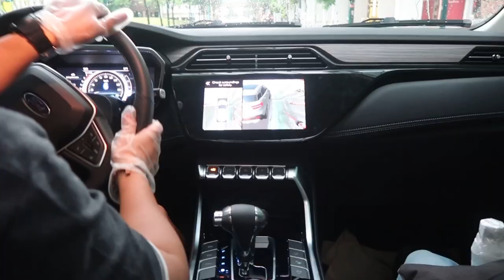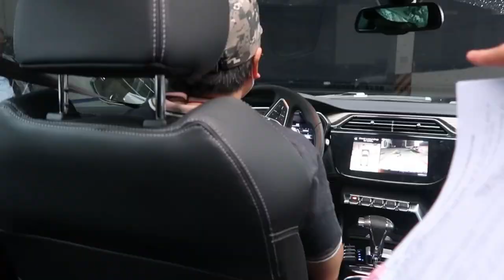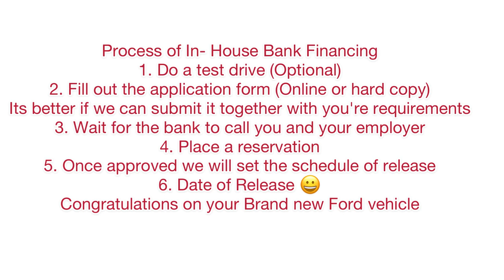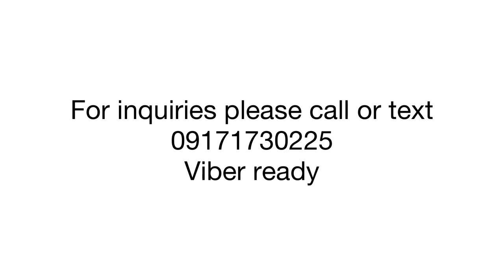How to process In-house bank financing during pandemic? + Test drive of client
Dahil sa marami po ang nagtatanong ano ba ang process ng In-house financing during pandemic?

2021 Ford Territory 1.5L Ecoboost Titanium + AT
Php 1,299,000

2021 Ford Territory 1.5L Ecoboost Trend AT
Php 1,179,000

Paki on po ang caption for subtitle

Clesh Jundis
Sales Consultant
Ford Global City

Music credits to:
Another Time, Night out, Feel by Liqwyd
July by Jeff Kaale